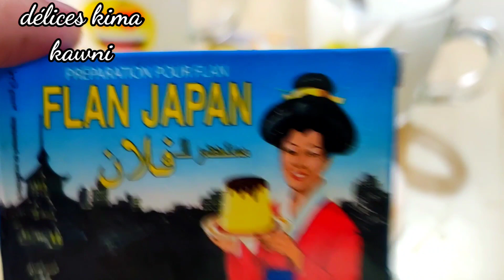فلون كراميل بطريقة جديدة بدون سكر💯وصفة راقية و خطيرة